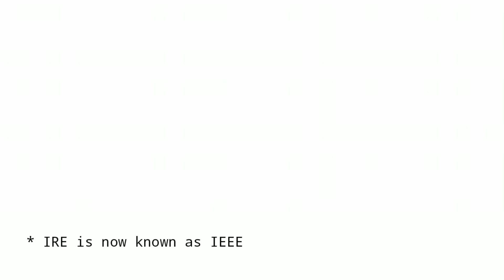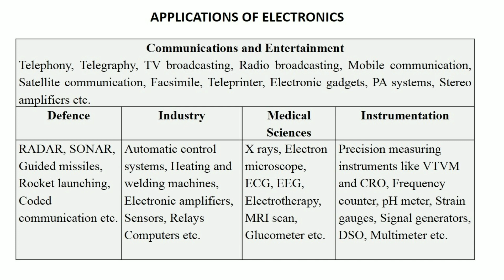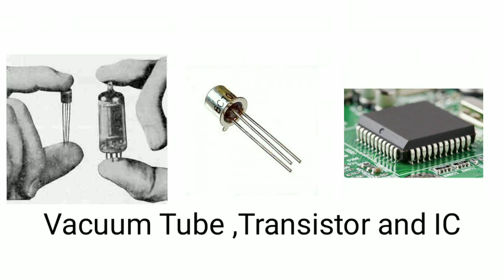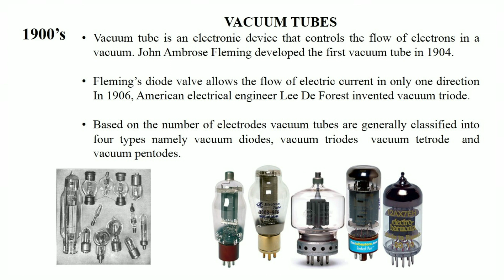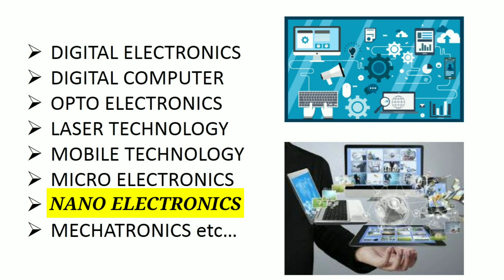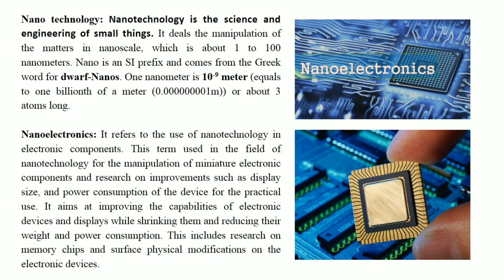ഇലക്ട്രോണിക്സ് ഒരു ചെറിയ മീനല്ല : Evolution of Electronics - By ANEESH P THANKACHAN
This video gives you an idea about the evolution of electronics from vacuum tubes to nano electronics.